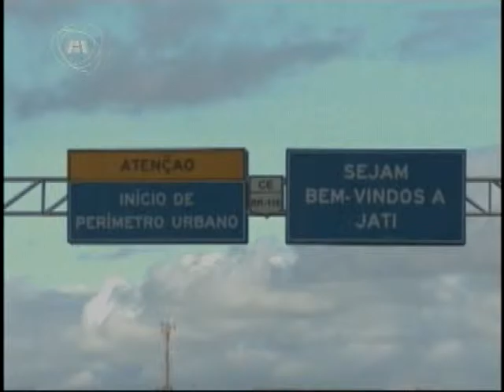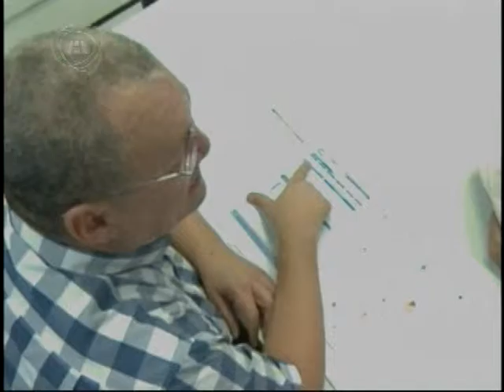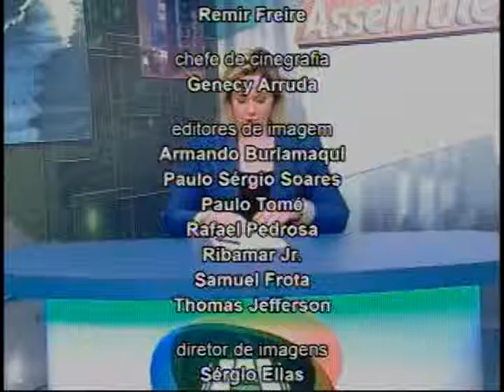TELEJORNALISMO | Jornal Assembleia 31/05/16